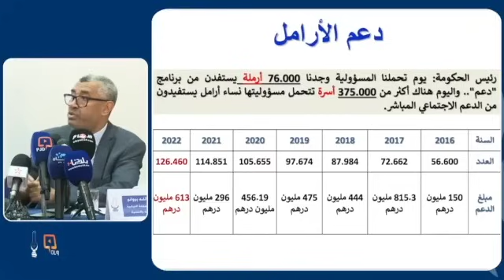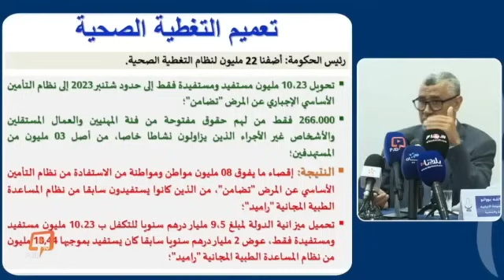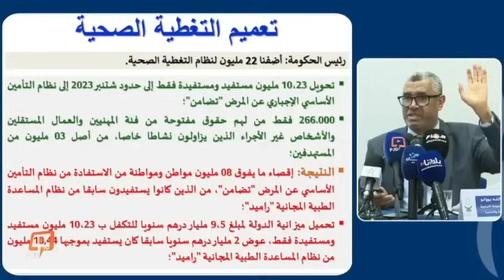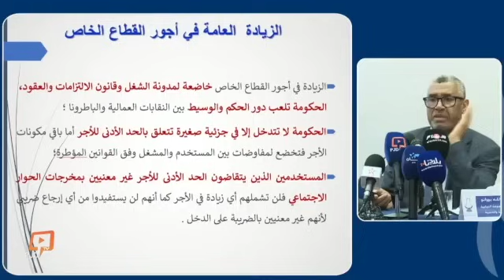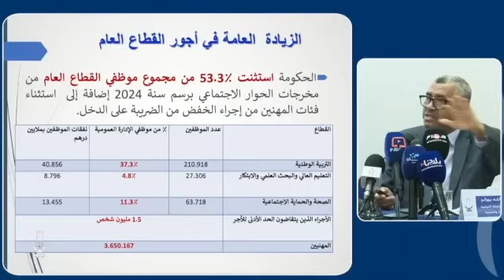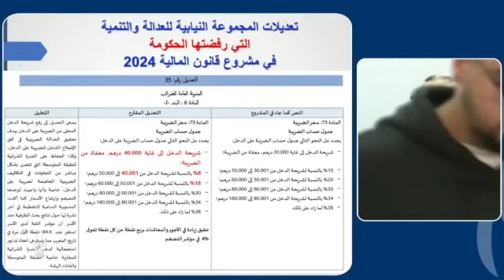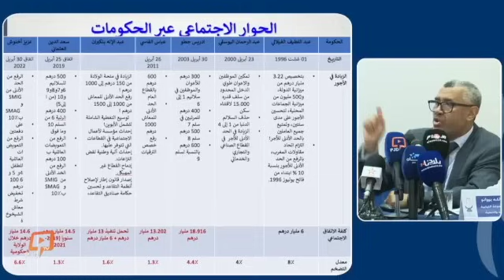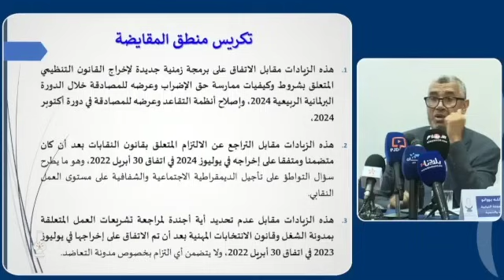عرض مفصل بالأرقام.. بوانو يكذب حصيلة حكومة أخنوش